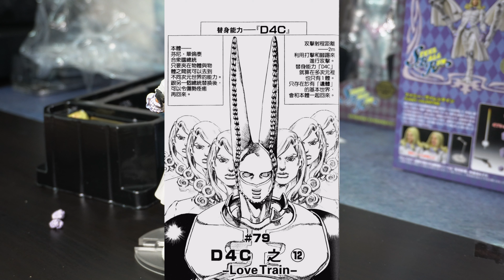Cantonese / [ 開箱 ] JOJO Super Action Statue Review 超像可動 第七部 Boss Funny Valentine 大總統 限定特典 - 4K